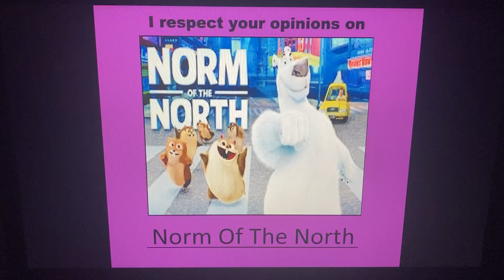I Respect Your Opinions On Norm Of The North.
Since People Hates Norm Of The North Because NOTN Was A Worst Movie But I Can Respect People’s Opinion On Norm Of The North

If You Like Or Hate Norm Of The North I Respect You’re Opinion

Norm Of The North Belongs To Splash Entertainment, Assemblage Entertainment & Lionsgate

Credit To Adamhatson From His Meme On Deviantart